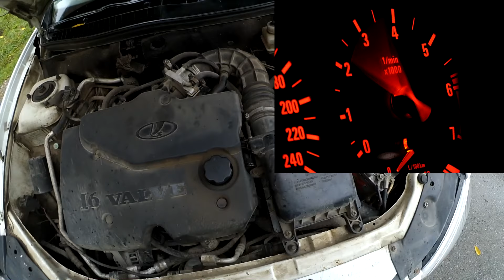ДМРВ. Признаки неисправности датчика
ДМРВ. Признаки неисправности датчика массового расхода воздуха.
ДМРВ на ВАЗ, может прийти в негодность, если своевременно не поменять фильтр перед датчиком.
Если вы заметили, что двигатель стал работать неровно или расход топлива значительно повысился, значит необходимо в скором времени проверить ДМРВ.